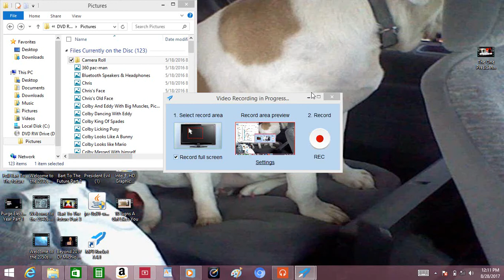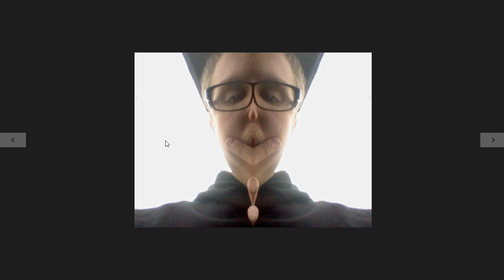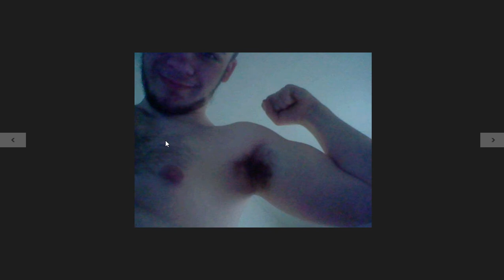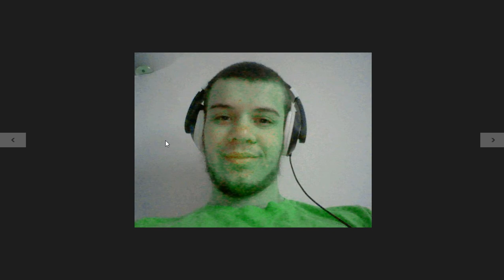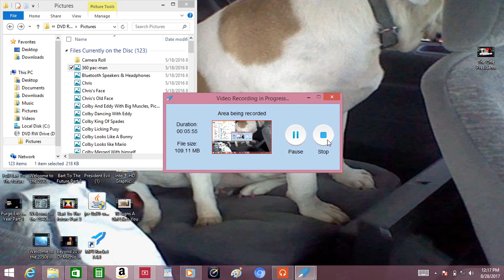Legend By Snoop Dogg(Demmerneck Remix)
The Rush Remix